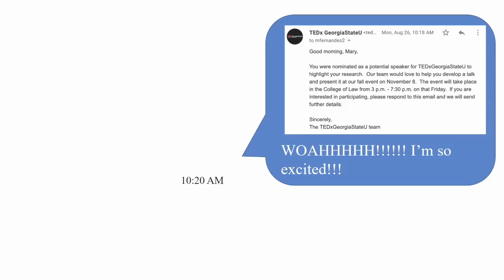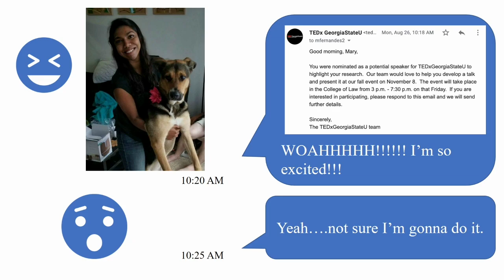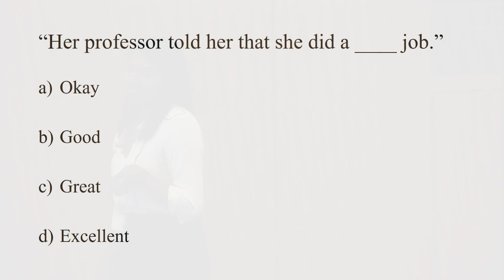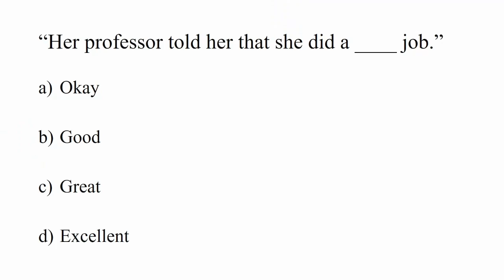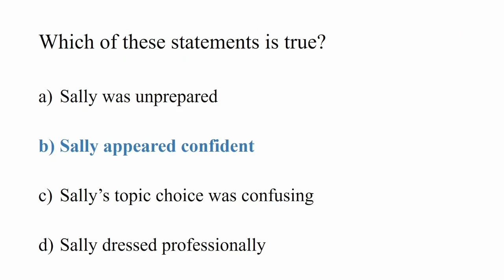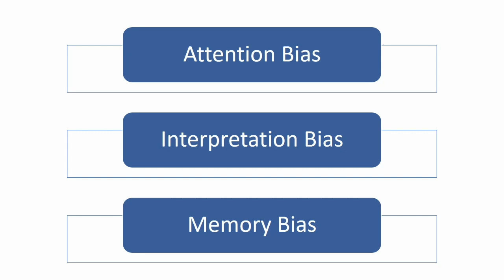Fear is in the Eye of the Beholder | Mary Fernandes | TEDxGeorgiaStateU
Did you know that your pupils can indicate if you are prone to anxiety and depression?  In this talk, Mary shares the common thought traps that make us susceptible to anxiety as well as her research on pupil dilation and its connection to fear and anxiety. Mary Fernandes is a Clinical Neuropsychology Ph.D. student researching how anxiety affects individuals and their relationships with others. She is mentored by Dr. Erin Tone, director of the Lab for the Study of Anxiety and Relationships (L-STAR). Mary earned a Bachelor’s in Psychology and Animal Science from the University of Maryland and is a National Science Foundation Graduate Research Fellow. Within the L-STAR lab, she uses behavioral, eye-tracking, and neuroimaging methods to study thought and behavior patterns associated with anxiety. One of her projects uses measures of pupil diameter to differentiate anxious response patterns from more healthy ones. Her presentations at the GSU 3-Minute-Thesis Competition and the American Psychological Association Psych-Science-in-3 competition, both garnered first place. Mary hopes to pursue a career in mental health policy to advocate for universal access to mental health and substance use services. This talk was given at a TEDx event using the TED conference format but independently organized by a local community.